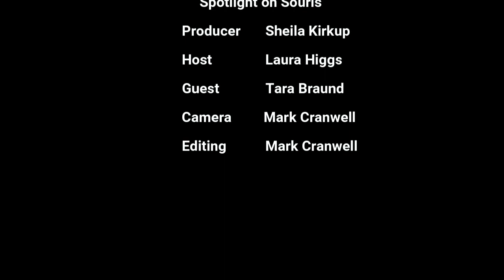Community Gardens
Interview with Tara Braund on the Community Gardens.